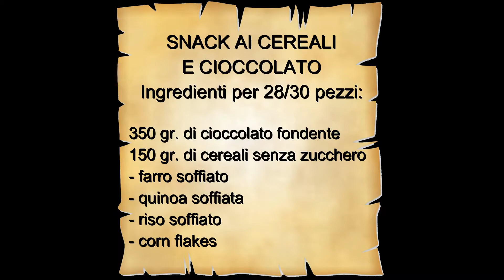Snack ai cereali e cioccolato (come riciclare le uova di Pasqua)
Anche quest'anno come succede spesso dopo le feste, ho avanzato un uovo di cioccolato fondente.
Come ricetta di recupero vi propongo questo snack senza zuccheri aggiunti.
Buono per tutti, grandi e piccini.

PS: per chi se lo chiedesse... la sorpresa era un portachiavi a forma di palla da baseball.

Ingredienti per 28/30 snack:
uovo di Pasqua fondente (350 gr.)
cereali senza zucchero (150 gr.)
- farro soffiato
- riso soffiato
- quinoa soffiata
- corn flakes.

Il progetto "La casa fuori casa" è nato per sviluppare l'autonomia ed è rivolto a ragazzi con Sindrome di Down ed altre disabilità equiparate nel territorio della bassa padovana. La Casa Fuori Casa si trova a Sant'Elena (PD).